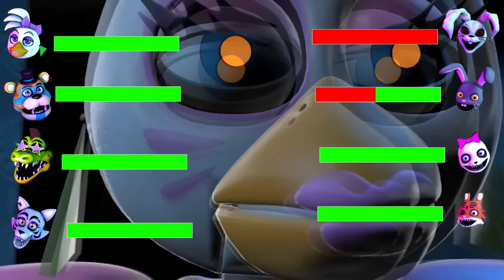SFM FNaF MARIO MOVIE TOXIC Security Breach VS PRIME Security breach WITH Healthbars